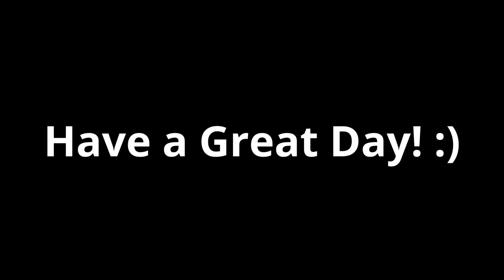Backyard Rainbow Ballpit Challenge Obstacles Course 2016 Surprise Toys Videos Kids Fun Activities